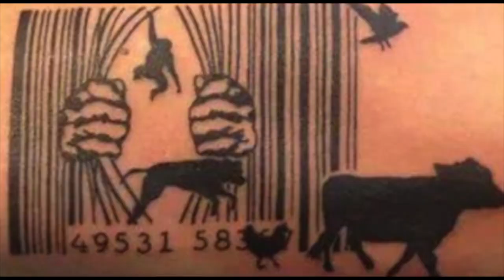KING TIDE 'CHRISTMAS SONG'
KING TIDE 'CHRISTMAS SONG FROM THE ALBUM 'SCARED NEW WORLD'